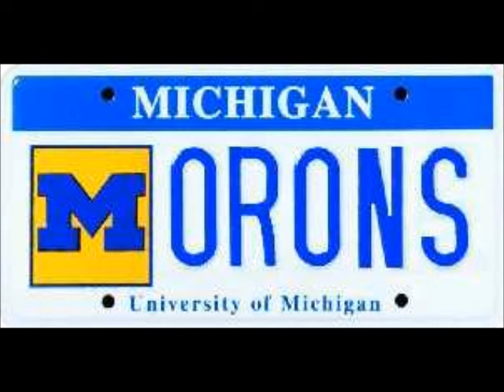Ohio State Michigan Song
My first Music Upload.   I got a copy of this song the year after Woody was fired, which was 1978.   It was a great local song for about 2 years.  I requested the song from the DJ just to get it on cassette at the time.   Hope you enjoy it!